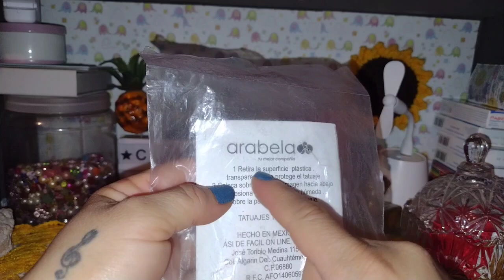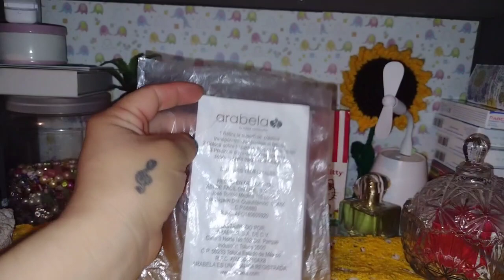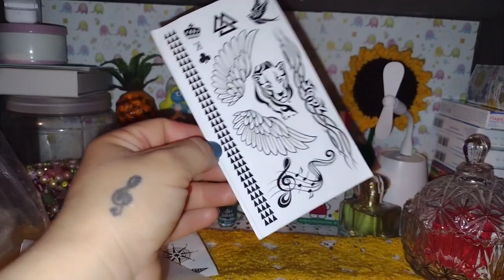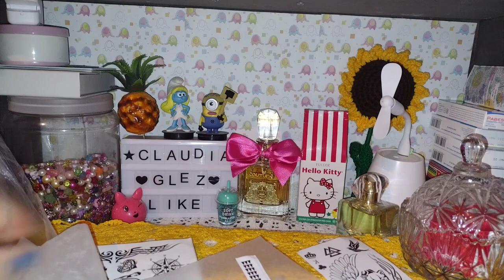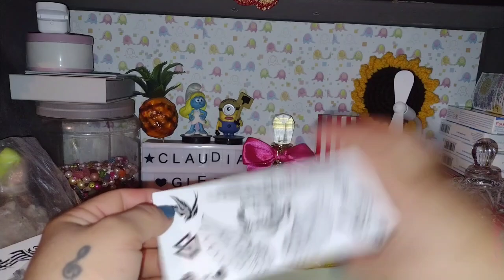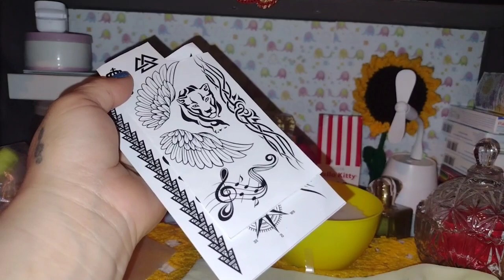Tatuajes temporales de arabela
Hola hermosuras 😘
Gracias por acompañarme
En un vídeo más ...
Dejarme su like , comentario y compartir

De algunas listas de reproducción
Que pueden ser de su agrado...
Espero las disfruten...
Les dejo un abrazo enorme 😍